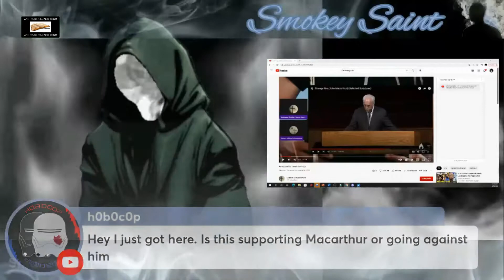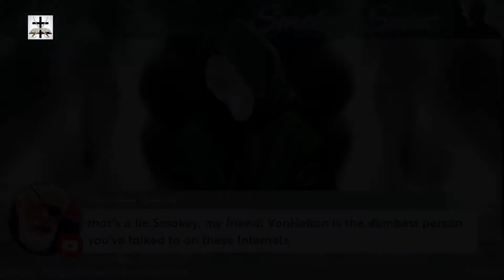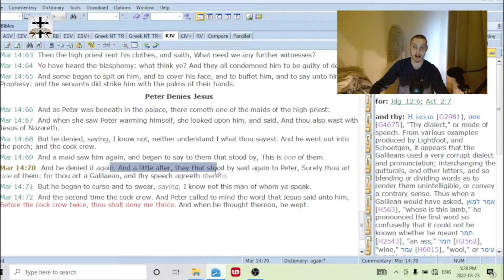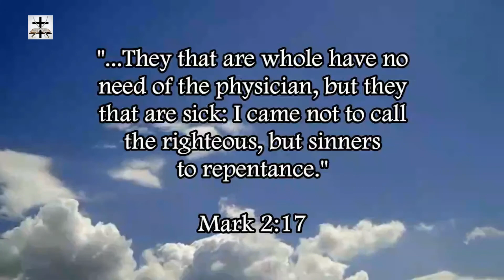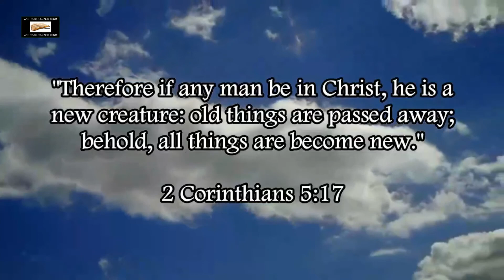Smokey Saint (Smokey Satanist) Behaves Like A Lost Satanist In Each Livestream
Our Bitcoin wallet address: 34PsjJaySyAiWyjunD49aitEGTujzhhRKc
Our Ethereum wallet address: 0x232e0c46EFad0E5fef8Bc55f1EC9b070C102858e
Our Litecoin wallet address: MCNSGyVJGL8JvNMsKZoHBH2wkVJKF8T5ac

Smokey Saint (Smokey Satanist) behaves like a lost Satanist in each of his livestreams. Mark 14:69-71 proves that cursing and swearing is how lost Satanists talk, not born-again Saints of the Lord Jesus Christ, the Son of God.